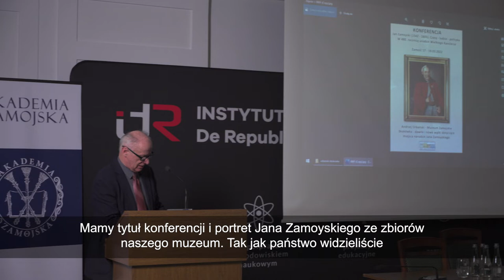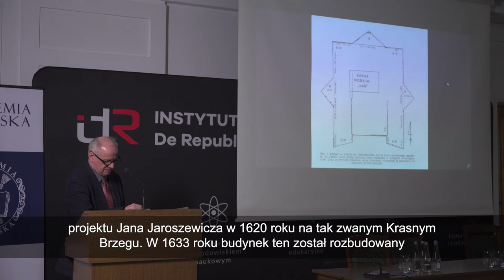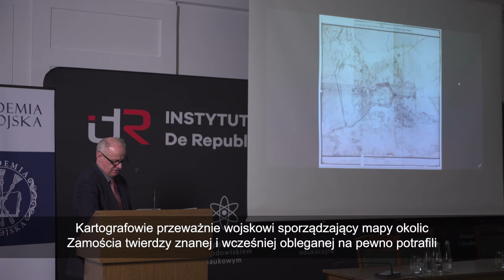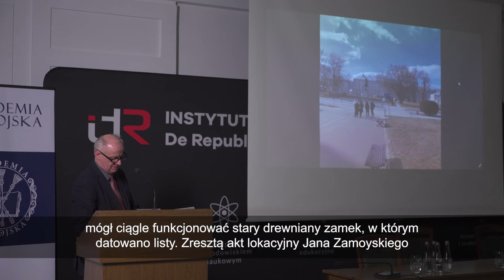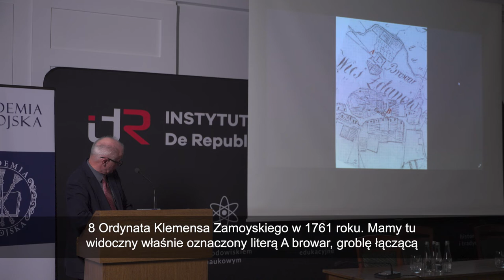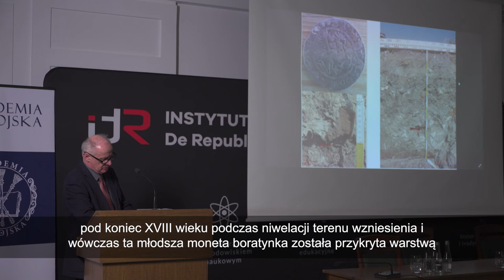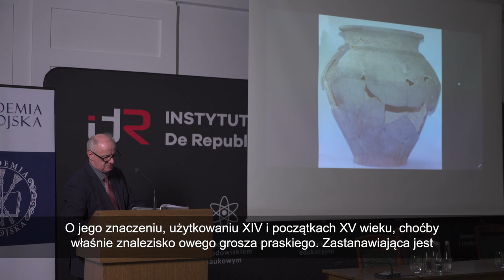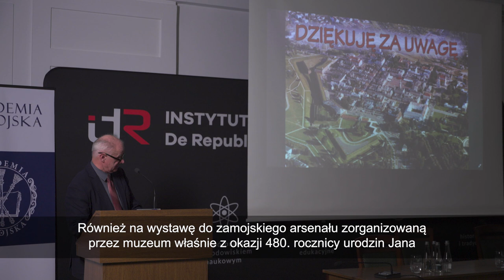Andrzej Urbański | Skokówka – dawne i nowe wątki dotyczące miejsca narodzin Jana Zamoyskiego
W dniach 17-19 marca 2022 roku w Zamościu odbyła się międzynarodowa konferencja naukowa poświęcona Janowi Zamoyskiemu. Przyczynkiem do jej zorganizowania była przypadająca na 2022 rok 480. rocznica jego urodzin. Zapraszamy do wysłuchania jednego z wykładu.